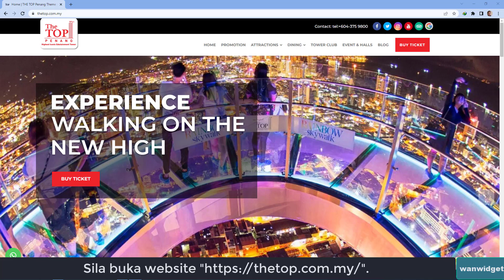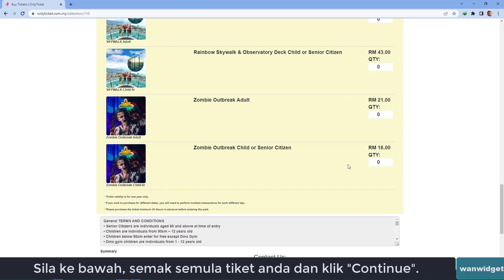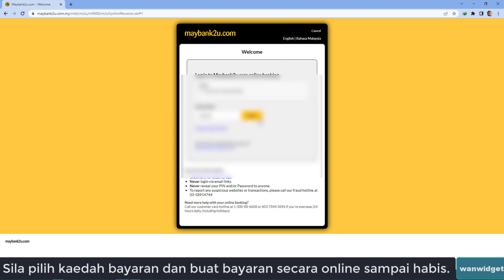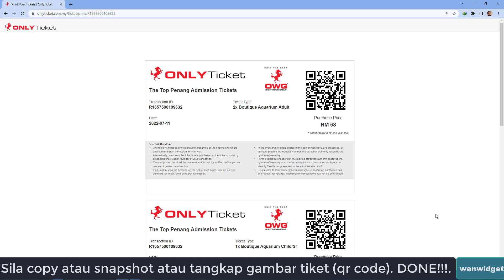Cara Beli Tiket The Top Penang Online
Anda mahu ke The Top Penang di Komtar Pulau Pinang? Mari saya tunjukkan bagaimana cara untuk membeli tiket ke TheTop Penang secara online.